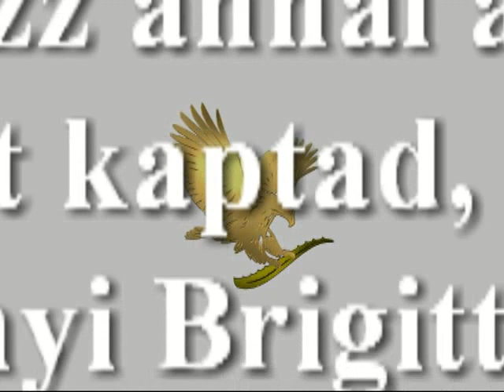2013 November Siofok wellness hétvége